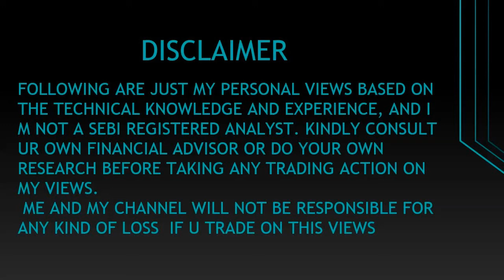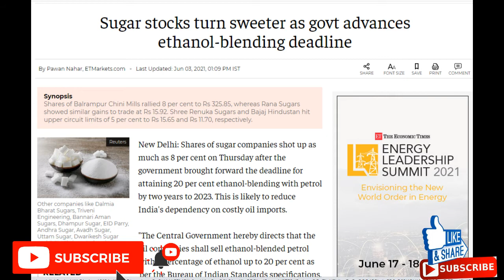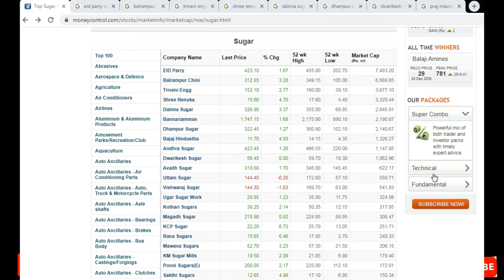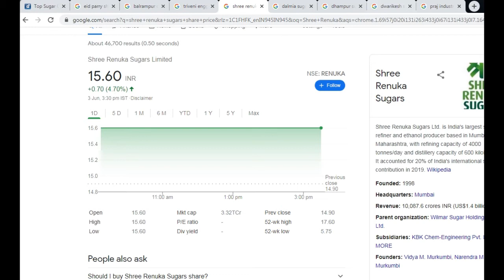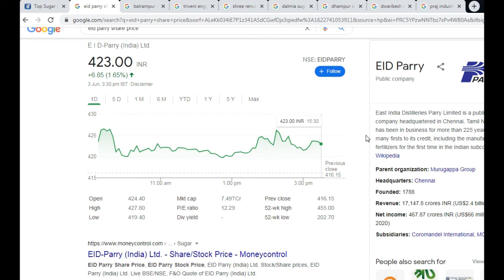Best Sugar stocks I Ethanol Stocks I Multibagger Stocks of Sugar Sector India || Buy Sugar Share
3 Best Sugar stocks I Ethanol Stocks I Multibagger Stocks of Sugar Sector  India | KCP SUGAR

AMAZON BUMMER OFFER SALE DISCOUNT UPTO 30%

Shares covered in this video
-kcp sugar share
-Andhra Sugars share
-eid parry share
-shree renuka sugars share
-balrampur chini share

-triveni share
-Praj Ind